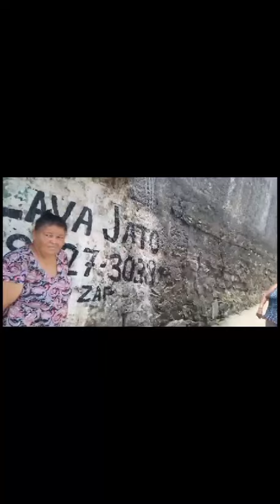Moradores do Alto do Céu, na Zona Norte do Recife, ilhados pela Compesa